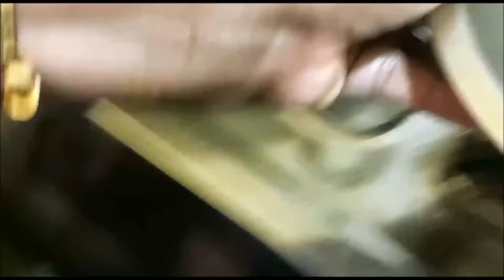Chicken Pakora | Chicken Pakora Recipe | How to Make Chicken Pakora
About this video:
We have shown in this video the process of making chicken pakora. (Ingredients:  Boneless Chicken- 500 grams; Turmeic Powder- 1 spoon; Ginger and Garlic Paste- 2 Spoons; Red Chilli Powder- 1 Spoon; Coriander Powder- ½ Spoon; Black Pepper Powder- ½ Spoon; Soy Sauce-1 tbsp; Onions- 3; Coriander- Moderate; Gram Flour- 4 tbsp; Rice Powder- 2 tbsp; Refined Oil- 5 tbsp )

Topics Covered:

chicken fry
chicken pakoda recipe
chicken pakoda
chicken pakora recipe in bengali
chicken pakodi
chicken snacks
chicken pakora banane ka tarika
chicken pakora in Bengali
crispy chicken pakora
crispy chicken pakoda
crispy chicken pakora recipe
chicken pakoda kaise banta hai